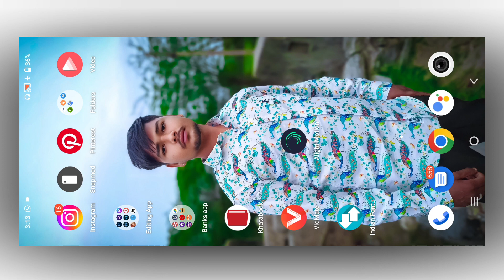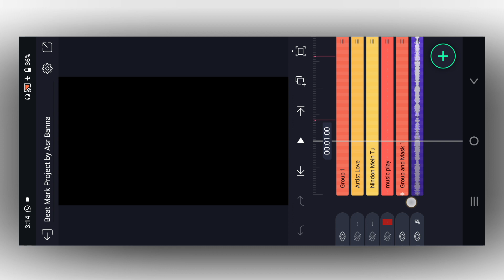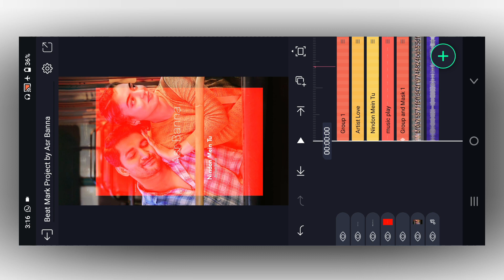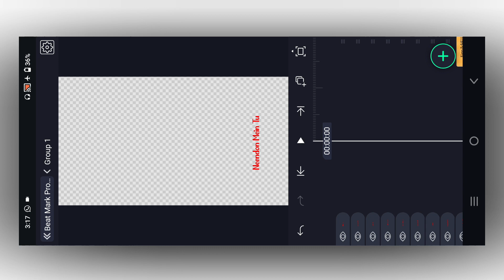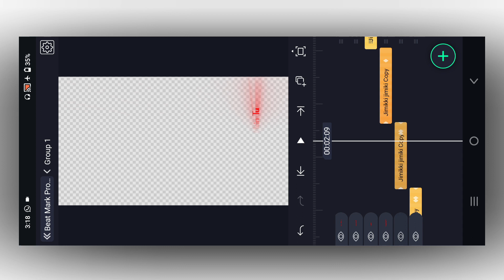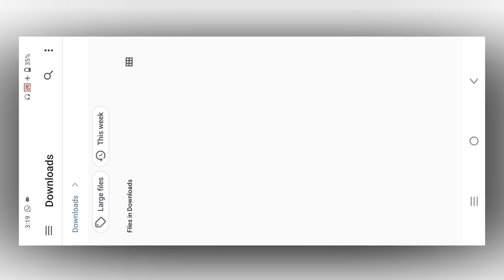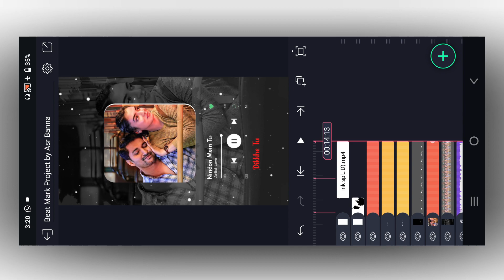trending music player lyrics status editing //alight motion reels trending music play video editing